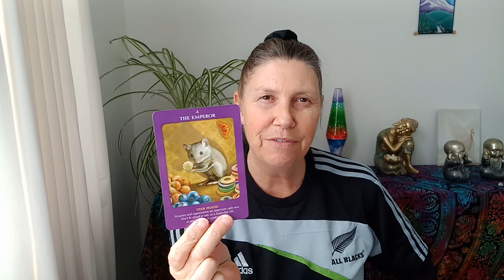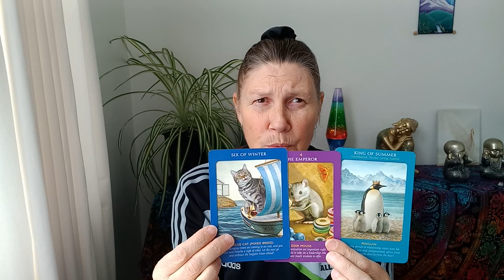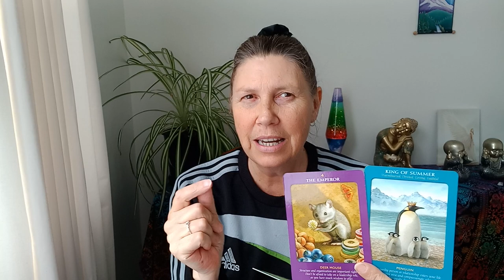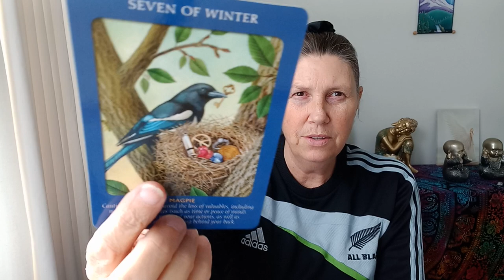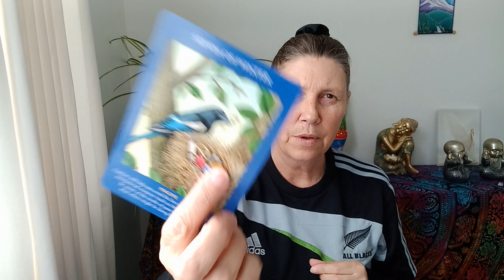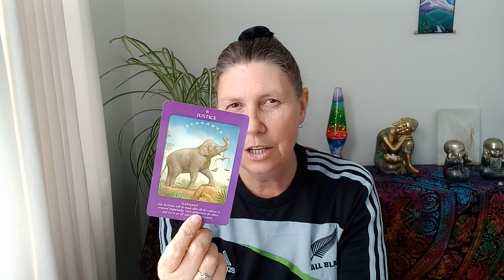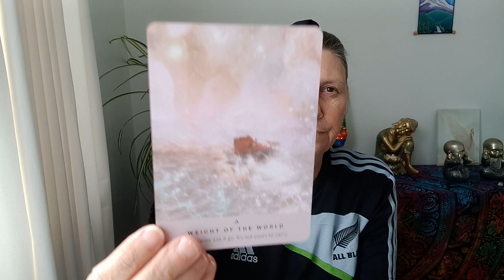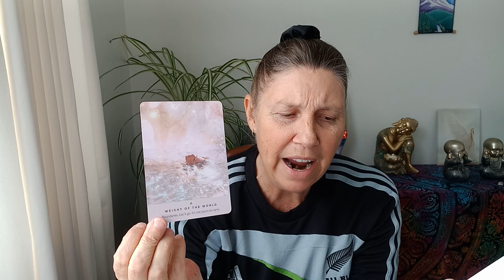LIBRA ✨️ Starseed Oracle 💫 Weight Of The World 🥰